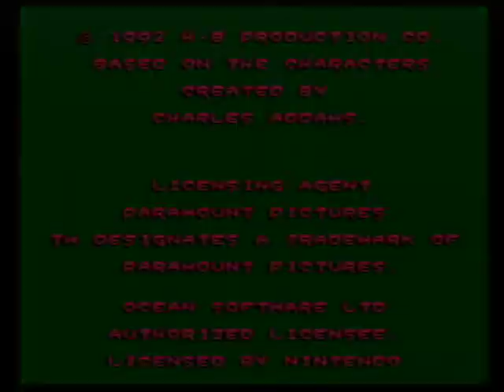***OBSOLETE*** The Addams Family: Pugsley's Scavenger Hunt for SNES in 21:59 by johannhowitzer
Check my channel for the current record.